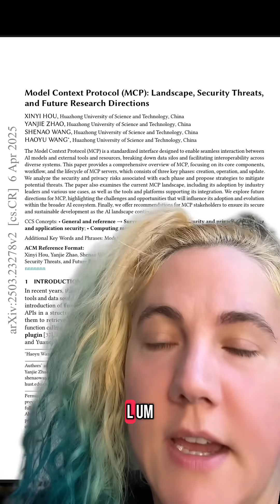On securing Claude Model Context Protocol Servers - seems like the answer to the question you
On securing Claude Model Context Protocol Servers - seems like the answer to the question you didn’t know you had 💭look at me doing blue team work, gold star for you Liz ⭐️